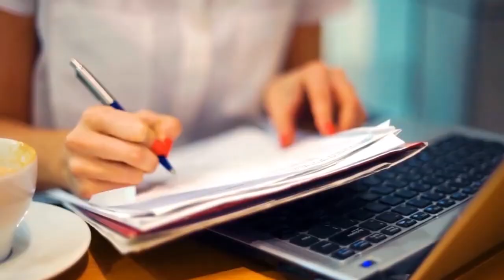Epic Flight Academy | What's the Cost to Become an Aircraft Mechanic?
Epic makes it a point to show prospective students the price of the program upfront so that they can plan accordingly and start sooner rather than later. Join us at Epic and begin your aircraft mechanic career swiftly and smoothly!